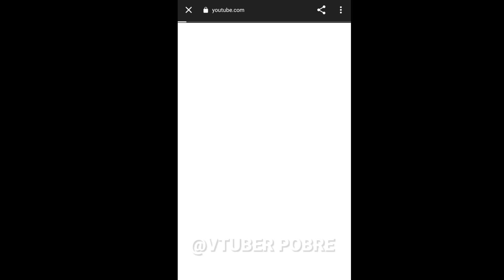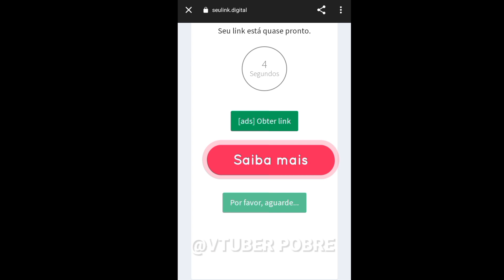MELHOR IDLE GAME POKÉMON PARA CELULAR 2023 RPG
FINALMENTE UM NOVO JOGO POKÉMON PARA CELULAR |Playstore Downloads [chinês japonês?]vtuberpobre

LANÇOU! NOVO JOGO POKÉMON com MEGA EVOLUÇÕES para CELULAR 2O23 +CÓDIGOS ESPECIAIS

E se gostou compartilhe e asissta até o final os vídeos.

os jogadores podem coletar uma variedade de monstros adoráveis ​​e treiná-los para se tornarem lutadores poderosos. Com inúmeras espécies de monstros para explorar e centenas de habilidades para dominsar, os jogadores podem aproveitar o jogo ao máximo e criar sua equipe de monstros ideal para vencer batalhas.

Pokémon é uma série de jogos eletrônicos desenvolvidos pela Game Freak e publicados pela Nintendo como parte da franquia de mídia Pokémon. Lançado pela primeira vez em 1996 no Japão para o console Game Boy, a principal série de jogos de RPGs, que continuou em cada geração em portáteis da Nintendo. Wikipédia

Códigos-
danisilva
tash7564
maurilio
janathan
shantanupoojary
updates0904

(esta na playstore caso precise do apk me avise )